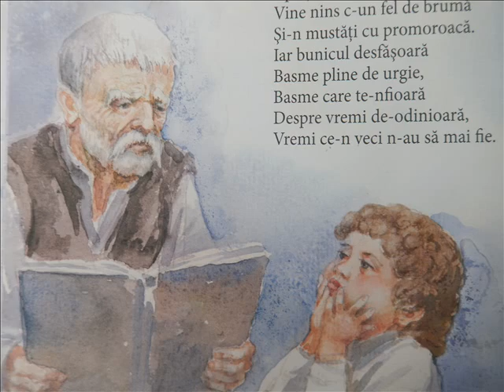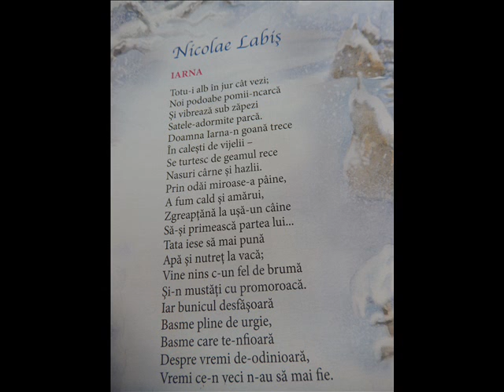„Iarna” de Nicolae Labiș. Poveste digitală.